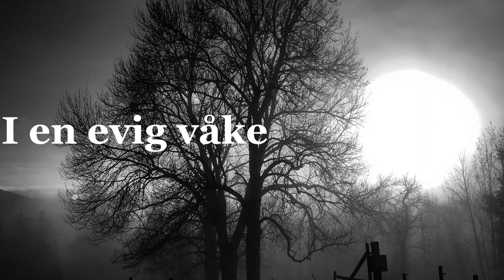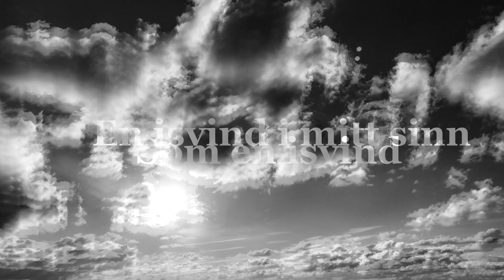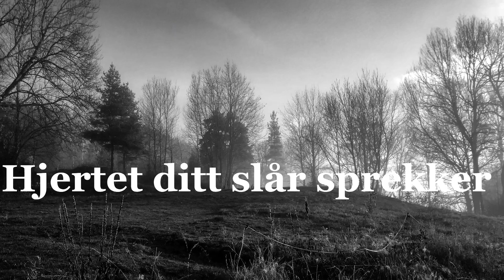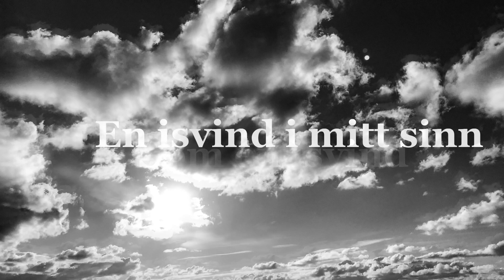WAM - Isvind (Lyric Video)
WAM er et enmannsband fra Modum, som leker seg med elementer fra blant annet 70-talls rock og grunge.

WAM - Isvind:

Tekst og musikk: Runar Wam.